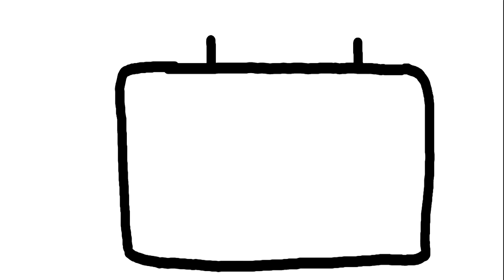Camera coloring and drawing for kids Painting for toddlers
Camera drawing and coloring for kids, toddlers